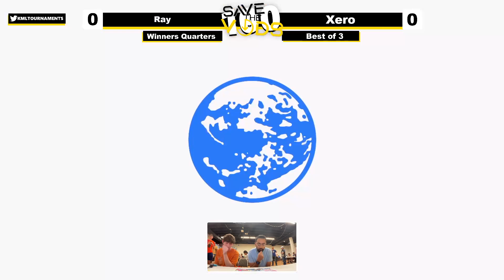Save The VODs #100: Winners Quarters - Ray (Link) Vs Xero (Ness) SSBU Singles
Save The Vods is a local Smash Weekly Tournament Series In Verona VA Every Tuesday at 6:00 PM EST. STV 100 was a regional to celebrate the 100th iteration of the series!